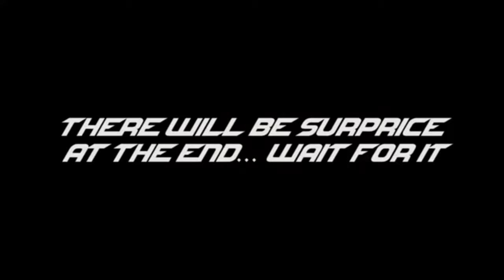𝐈𝐧 𝐂𝗼𝐧𝐭𝐫𝗼𝐥 (🅼🅶🅰︎ 𝐑𝐞𝐄𝐝𝐢𝐭/𝐑𝐞𝐬𝐭𝐲𝐥𝐞)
Deadly gunz & 🅼🅶🅰︎ 𝐑𝐞𝐄𝐝𝐢𝐭/𝐑𝐞𝐬𝐭𝐲𝐥𝐞